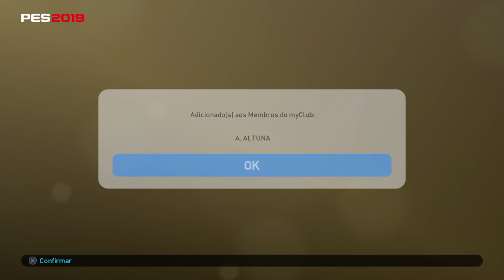W.BARRIOS + A.PEREIRA + COMBINAÇÃO MUITO BARATA DO CR7! PES2019 MYCLUB!!!